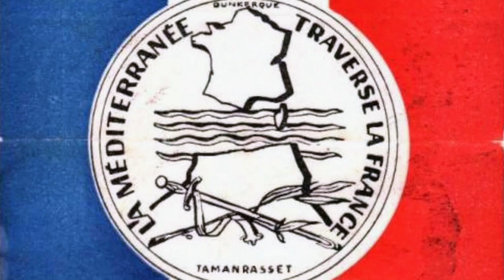Algérie française (French Algeria)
Dans la nuit, un chant monte doucement.
Frère, entends ma voix et viens avec moi !
Au bout du chemin, s'ouvre un clair matin
Pour notre pays, pour notre patrie !

Algérie française, Algérie française,
Noble et belle Algérie !
Dans un même élan, que tous tes enfants
Soient unis pour la vie !
Le ciel est plus bleu, et nos cœurs joyeux
Chantent, chantent la Marseillaise !
Devant tant d'espoir, les esprits s'apaisent :
Algérie française !

Au cœur des casbahs, au sein des djébels,
L'espoir renaîtra, c'est l'aube nouvelle !
Fiers d'être français, unis désormais,
France et Algérie, la même patrie !

Algérie française !

In the night, a song rises gently.
Brother, hear my voice and come with me !
At the end of the path, a clear morning opens up
For our country, for our homeland !

French Algeria, French Algeria,
Noble and beautiful Algeria !
In the same spirit, may all your children
Be united for life !
The sky is bluer, and our joyful hearts
Sing, sing the Marseillaise !
In front of so much hope, the spirits calm down :
French Algeria !

In the heart of the kasbahs, in the jebels,
Hope will be reborn, it's a new dawn !
Proud to be French, united from now on,
France and Algeria, the same homeland !

French Algeria !